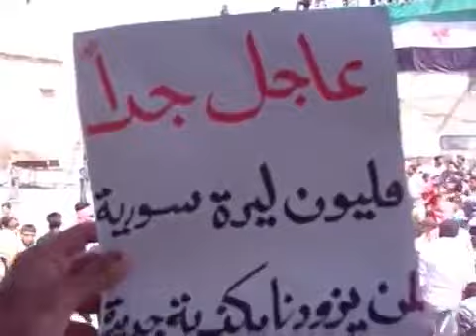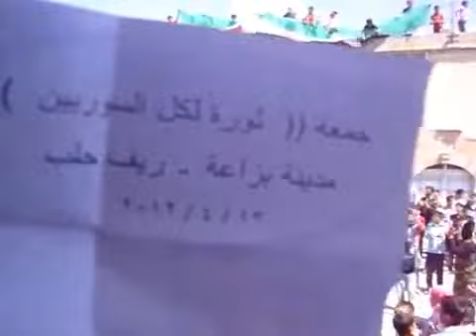حلب - بزاعة || مظاهرة جمعة ثورة لكل السوريين 13-4-2012